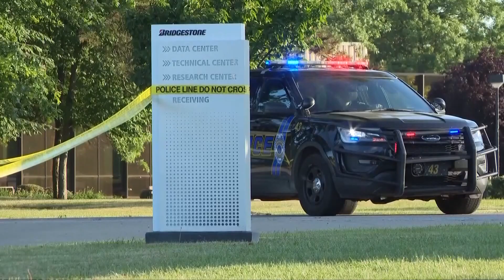Akron mayoral race goes down to the wire with 4 days until Democratic primary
With incumbent Dan Horrigan declining to seek a third term, Akron voters are set to elect a new mayor for just the third time in the last 36 years.

Seven candidates are currently vying for the Democratic nomination, with no Republicans meeting the necessary requirements to run. As Akron already leans heavily Democratic to begin with, the winner of this Tuesday's primary is considered almost certain to win the November general election, barring a potential write-in campaign from another contender.

Carmen has what you need to know about the six men and one woman hoping to become Akron's next leader, as well as recent polling that shows where the candidates stand.